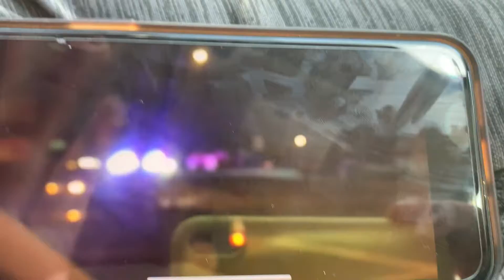Jack in the Box Drive thru Pursuit Ending Part 1 in Santa Fe Springs Raw Footage